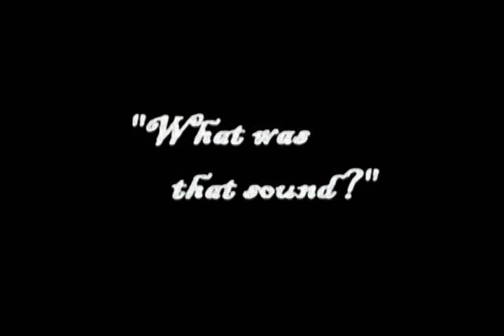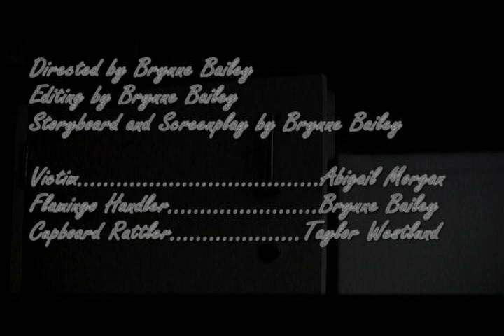2011 Entry: The Plastic Scare